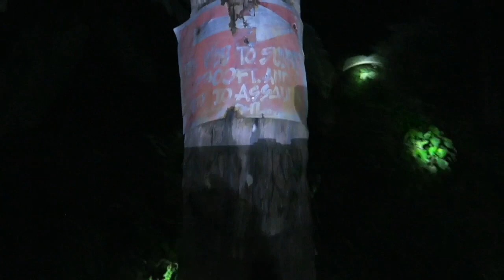MT. DARAITAN | HEART PEAK | TINIPAK RIVER | TANAY, RIZAL | DAY HIKE